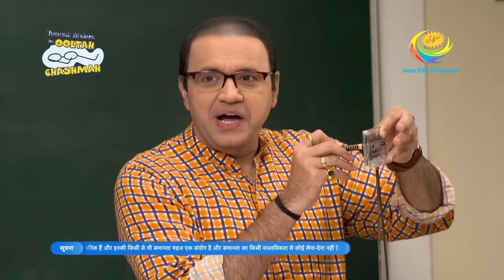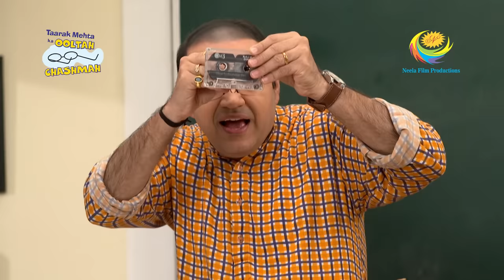Bhide's Tape Recorder Is Repaired-Taarak Mehta Ka Ooltah Chashma -Ep 3437- Full Episode-20 Apr 2022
Episode 3437: Bhide's Tape Recorder Is Repaired
In this episode of Taarak Mehta Ka Ooltah Chashmah, when Jethalal's staff was repairing the tape recorder wasn't getting repaired but, when he was bringing the tape recorder to Jethalal the tape recorder fell down by him, and suddenly, the tape recorder started.

Episodes No - 3437, 20 April  2022

The show is inspired by the famous humorous column 'Duniya Ne Undha Chasma' written by the eminent Gujarati writer Mr. Tarak Mehta. This story evolves around happenings in "Gokuldham Co-operative Society"""" and covers topical issues that are socially relevant. The show predominantly - revolves around 'Jethalaal' (Dilip Joshi) who is an uneducated Gujarati businessman. Your 'Taarak Mehta' (Sailesh Lodha), is his neighbor. 'Jethalaal' finds a friend and philosopher in 'Taarak Mehta' and often goes to him for advice whenever he is in trouble. Jethalaal's family includes his simpleton wife 'Daya Ben' (Disha Wakani) and a mischievous son 'Tapu' (Raj Anankat). Tapu is a menace and a constant source of trouble to all the members of Gokuldham. They have often warned 'Jethalaal' to reform 'Tapu' or else be prepared to leave the premises.

 Bhide's Tape Recorder Is Repaired  -Taarak Mehta Ka Ooltah Chashma -Ep 3437- Full Episode -20 April 2022